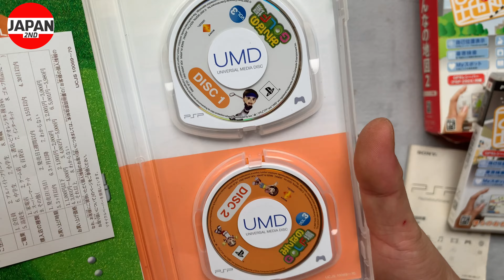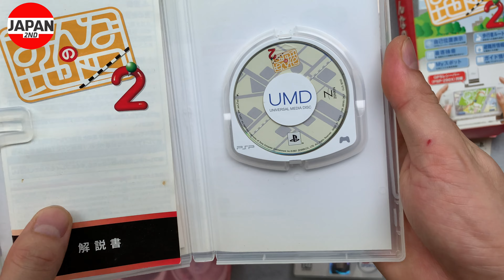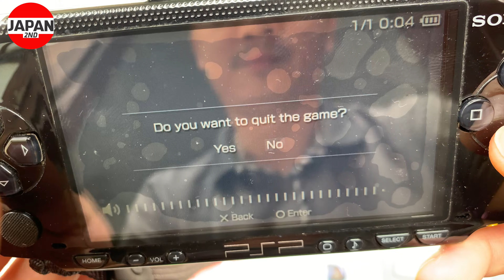Máy chơi game cầm tay Sony PSP-1000 with UMD Headphone GPS Module プレイステーション・ポータブル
株式会社ソニー・コンピュータエンタテインメント（SCEI）は新携帯型ゲーム機PSP™「プレイステーション・ポータブル」（PSP-1000）を希望小売価格１９,８００円（税込価格２０,７９０円）にて１２月１２日から日本国内で発売いたします。

PSP™は「プレイステーション ２」（PS2）に匹敵する高度な画像処理能力に加えて臨場感豊かなステレオ出力を装備し、本格的な3D-CGを用いたゲームソフトを始めとして高品位の動画や音楽をいつでもどこでも気軽に楽しめる全く新しい携帯型ゲーム機です。

本体には無線LAN（IEEE802.11b）を標準装備し、アクセスポイントを経由してインターネット環境に接続、ゲームコンテンツやキャラクターのダウンロード、遠く離れた友人やオンラインコミュニティーの仲間とのオンライン対戦などが可能になるほか、アドホックモードでPSP™同士を最大16台まで直接接続し、近距離でのオンラインゲーム体験を楽しんでいただくことができます（*1）。
バッテリーには高出力内蔵型リチウムイオン電池を採用、ゲームソフトで４～６時間、動画では連続４～５時間の再生が可能です。（SCEI実測値）（*2）

PSP™により、世界で最も普及している「プレイステーション」の世界が、さらに拡がります。ディスプレイには、携帯機器では最大サイズとなる、16×9のアスペクトレシオを持つ4.3インチ ワイドスクリーン高精細液晶を採用、いままでにない臨場感と迫力で、ゲーム・音楽・映画などのエンタテインメントソフトをパーソナルな環境で、いつでもどこでもお楽しみいただけるようになりました。

今回のPSP™本体の発売に併せて、年内21タイトルのPSP™向けソフトウェア（別添のタイトルリスト参照）が当社及びソフトウェアメーカー様より順次リリースされる予定です。これらのタイトルに加え、現在100タイトルを超えるゲームソフトウェアの制作が進行しています。PSP™ならではの新たな機能を活用したタイトルに加え、「プレイステーション」を牽引するヒットタイトルのPSP™版など、幅広い魅力的なタイトル群が今後続々と登場します。

また、一枚のＵＭＤ上にゲーム・音楽・映画がパッケージされた新しいカテゴリーのエンタテインメントソフトウェアの発売も来春に予定されており、PSP™の世界がますます豊かに拡がるものと期待しています。

SCEIは、「プレイステーション」及び「プレイステーション ２」に加えて、PSP™で切り拓くコンピュータエンタテインメントの世界を推進してまいります。

以上

(*1)IEEE802.11bに準拠。屋内で11Mbpsで通信する際の標準伝送距離は約30メートル、1Mbpsでは約91メートル。また屋外では11Mbpsで約120メートル、１Mbpsで約460メートル。ただし、障害物や強い電磁波が存在する箇所（電子レンジ、送電線など）及びその近くでは通信の遮断もしくは伝送距離が短くなるなどの影響があります。

(*2)測定条件は、音量を最大値の半分、ヘッドフォン使用、無線LANを使用していないという条件で、ディスプレイをバッテリー使用時の最大輝度（180カンデラ）及び最小輝度（80カンデラ）に設定した場合の実測値。